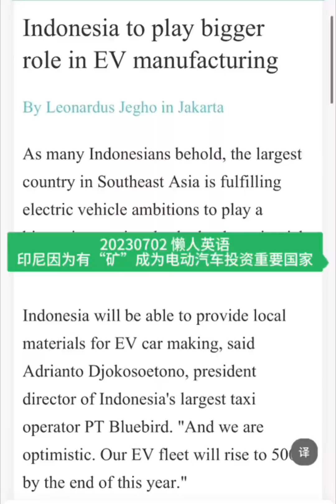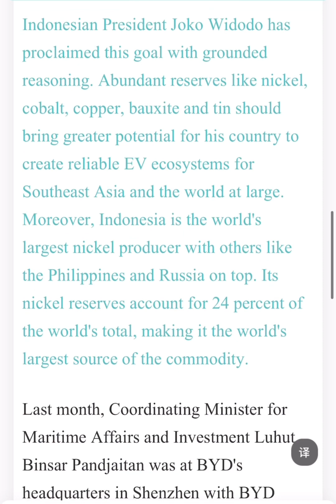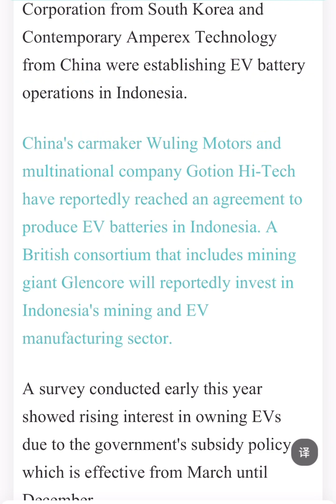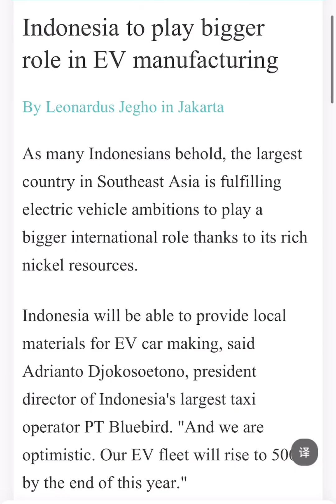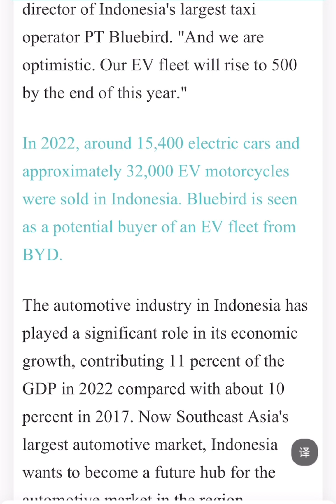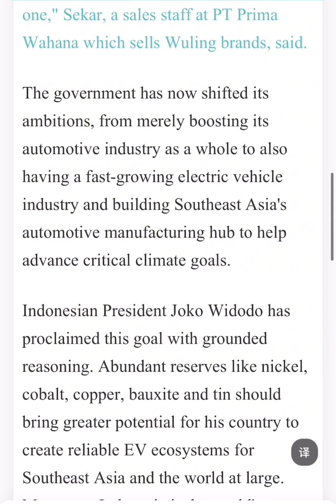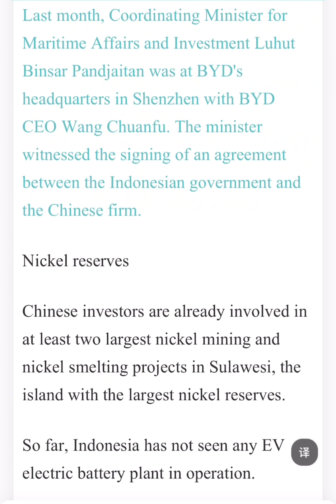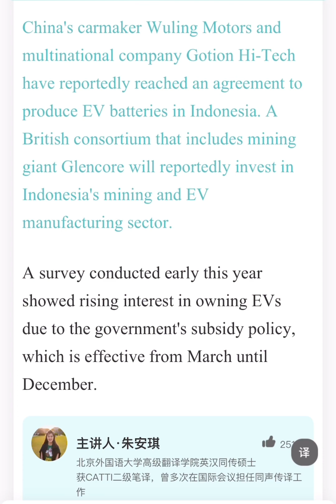懒人英语：印尼因为有“矿”成为电动汽车行业投资新贵20230702Joymay加乐美出国